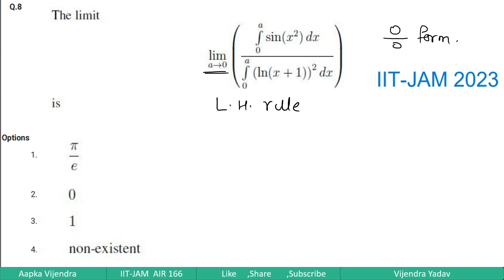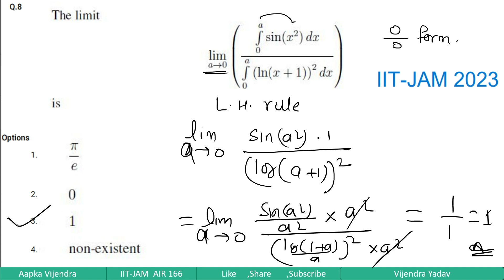IITJAM 2023 LIMIT & Lebnitz rule | Mathematics | Q solution | Vijendra (AIR166)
Like👍🏿 & Share Comment if this video helped you.
Share with your classmates .